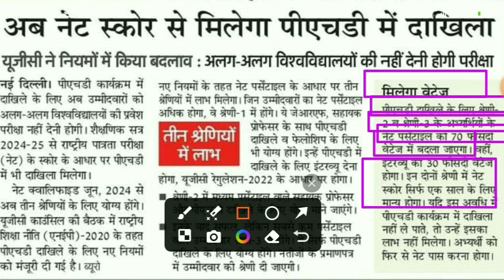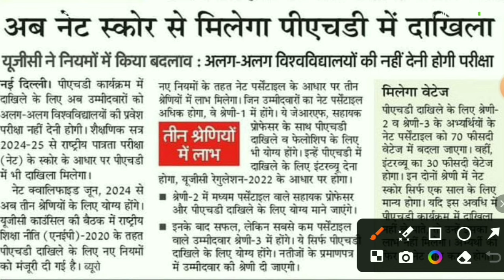UGC NET 2024 latest news today | admission LATEST NEWS | ExamAcademyByAliSir